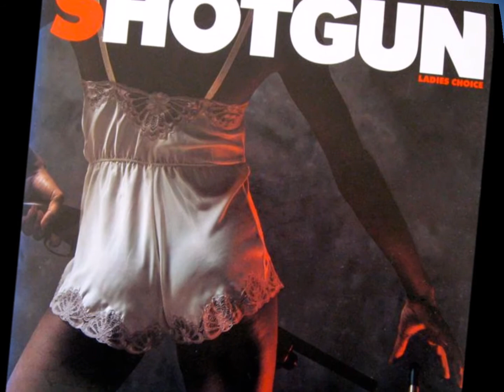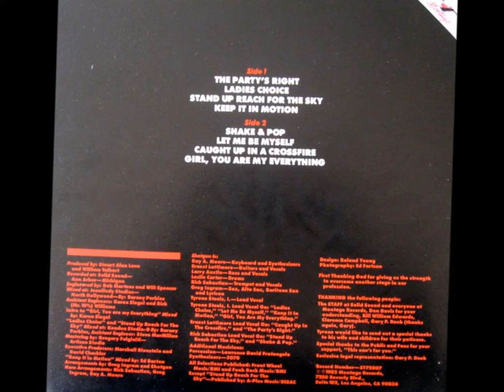## FUNK ## SHOTGUN - Caught Up In A Crossfire - 1982 .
Lead Vocals – Ernest Lattimore.
Written-By – Ingram, Moore, Sebastian, Steels.